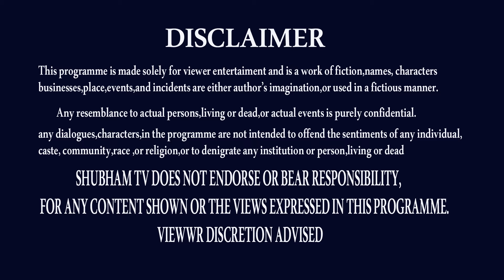KUKKA KALALO KANIPISTE | KALALO KUKKA VASTE | NIDRALO | DOG DREAM | BHANU KOTESWARI | SHUBHAM TV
THANK U